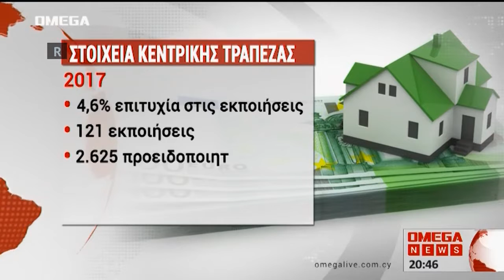«Πάτησαν» γκάζι οι εκποιήσεις